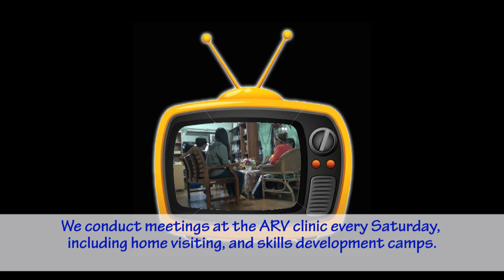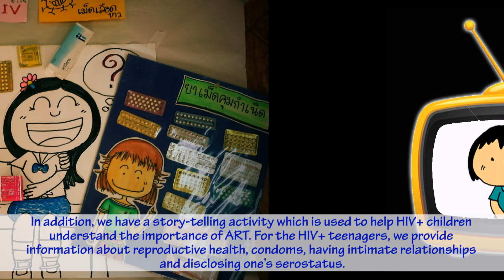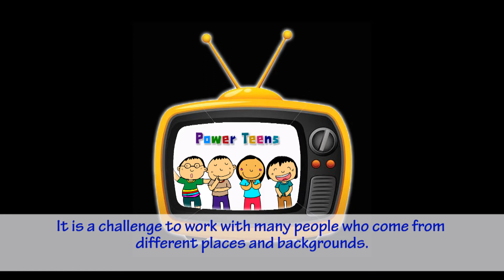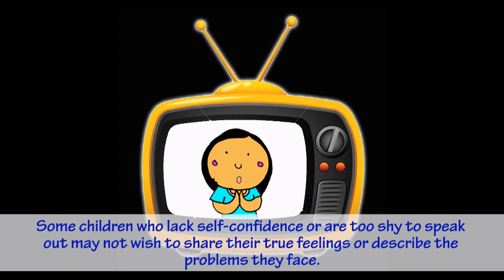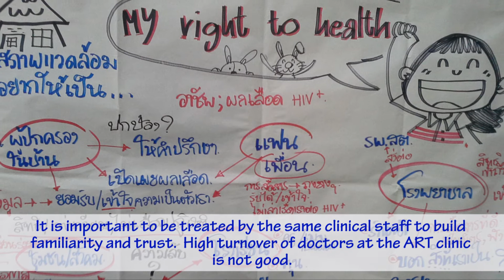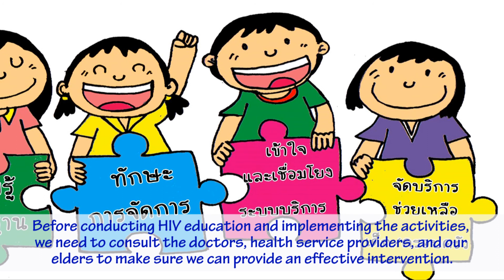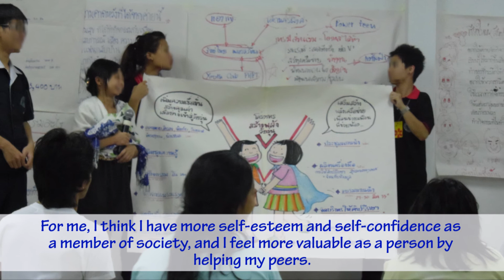Raksthai Power Teens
This audio on the role of peer support groups for adolescents living with HIV was developed for the online 'Adolescent HIV testing, counselling and care: From guidance to action' tool. This tool provides  guidance for health providers and planners and is designed to assist in the implementation of recommendations made in 'HIV and adolescents: Guidance for testing and counselling and care for adolescents living with HIV' issued by the World Health Organisation in 2013.